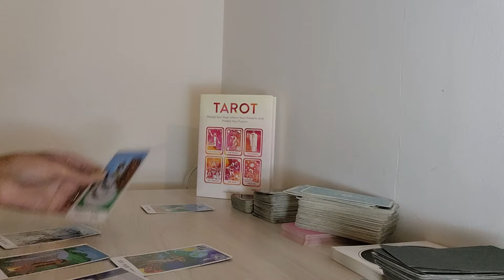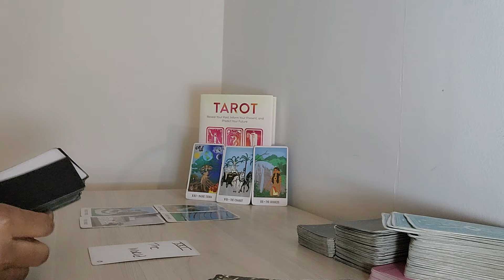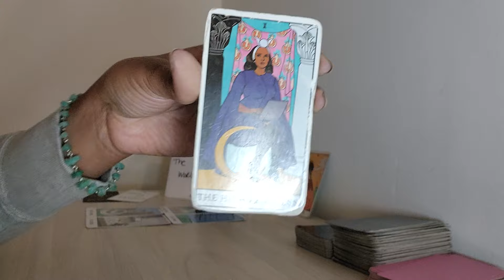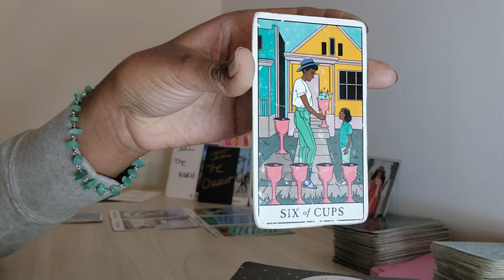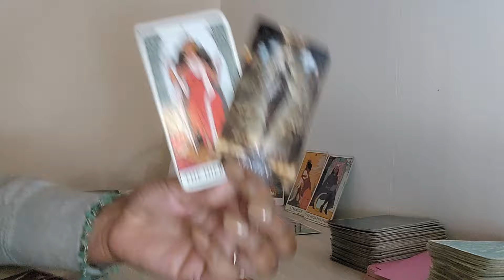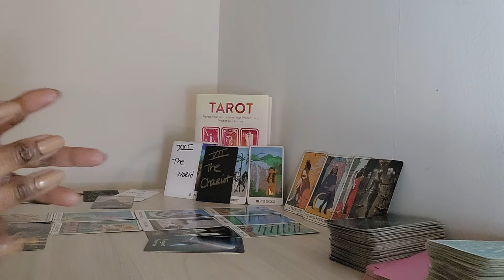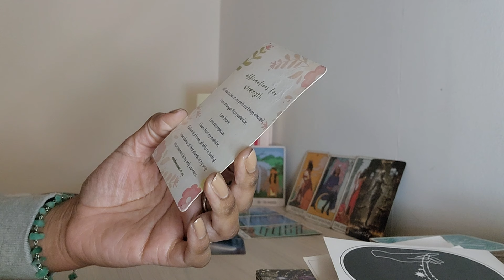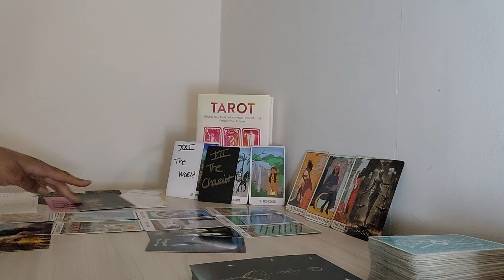Aries: #18 -They prayed for the kind of ❤️ intellect, ideas, creativity, etc. U have. What's next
⭐️ Table Read:  TAROT by Skye Alexander